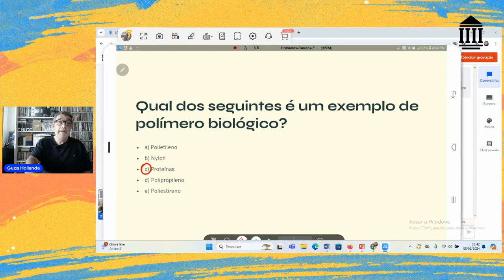QUÍMICAFUNDAMENTAL POLÍMEROS QUESTÃO 09